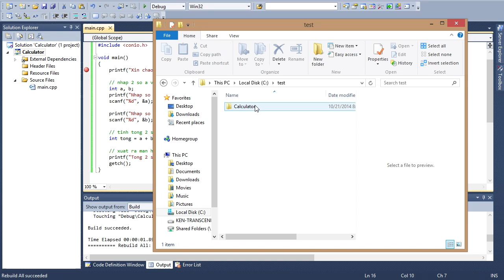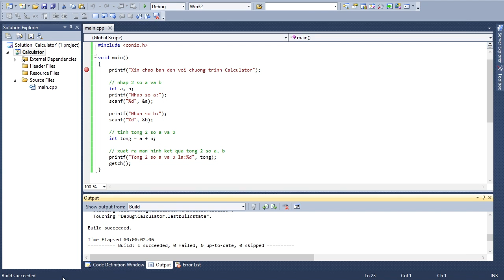HD Lap trinh C-Phan 1-3-Cau truc chuong trinh trong Visual Studio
This video is about HD Lap trinh C-Phan 1-3-Cau truc chuong trinh trong Visual Studio